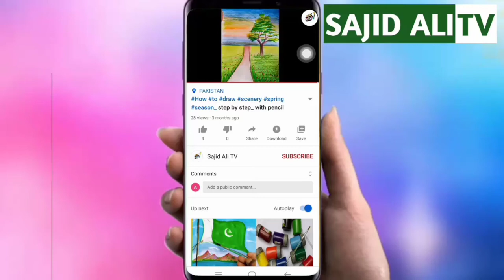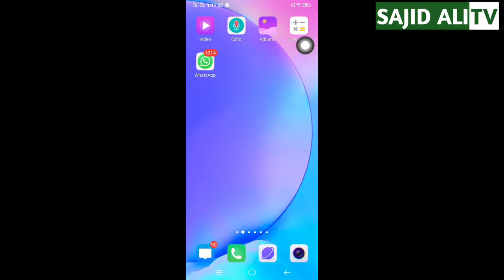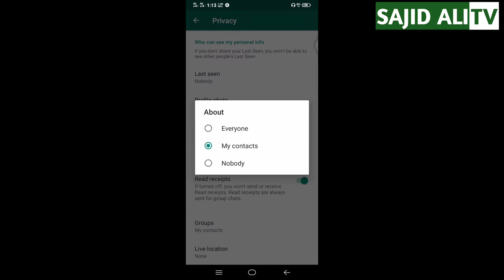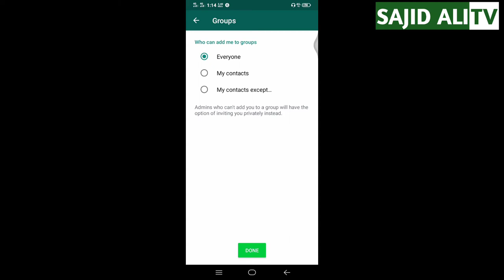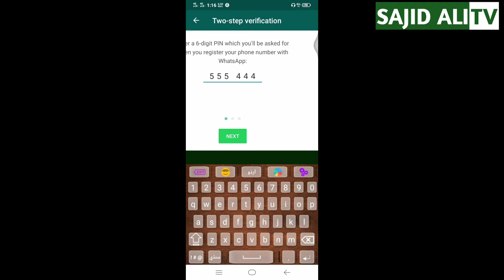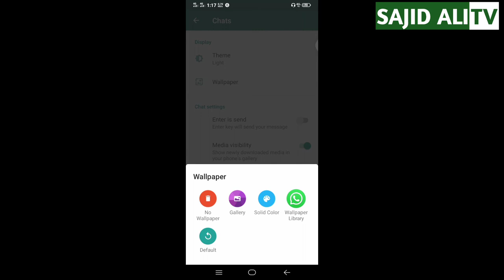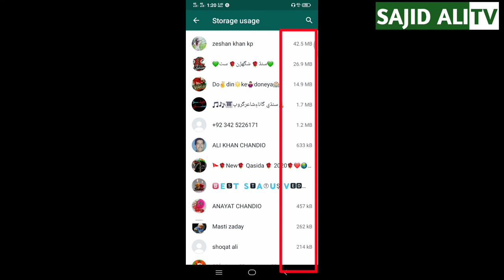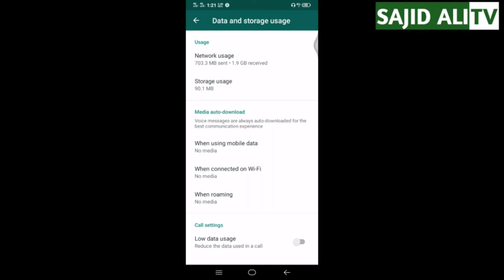Top 12 New Hidden Settings and Tricks of Whatsapp 2022